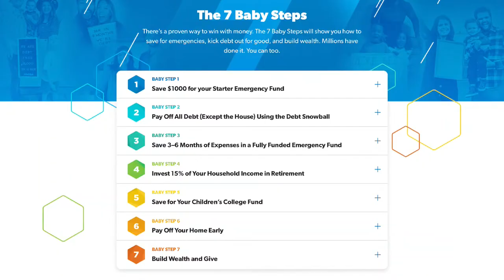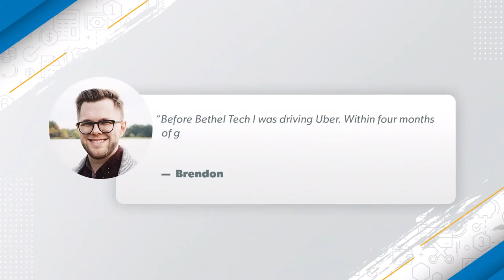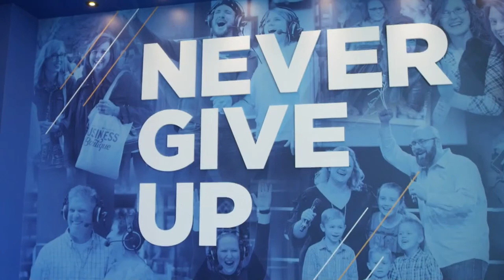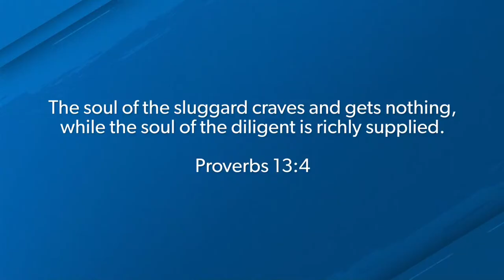It's Time to Change How You Handle Money!